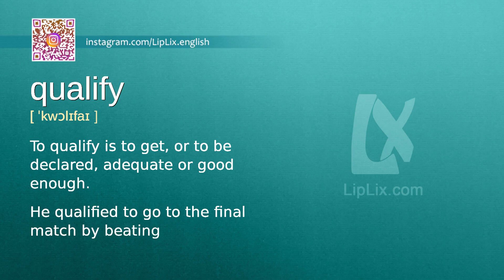Qualify : B2 level english vocabulary lesson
In this english video we will see what the word "Qualify" means. It's an English word from B2 level vocabulary list.

The word is "Qualify", meaning is: "To qualify is to get, or to be declared, adequate or good enough." and example is: "He qualified to go to the final match by beating the opponent.".